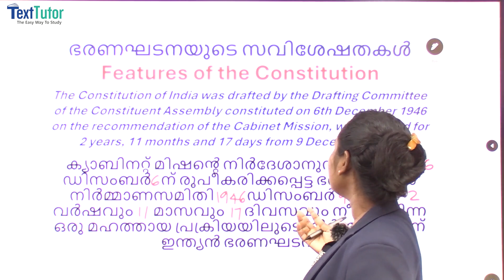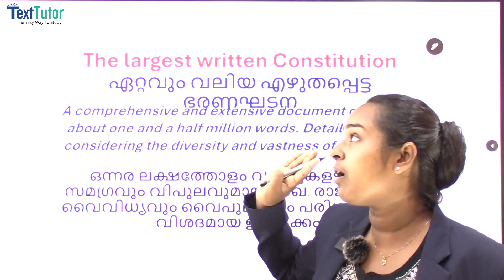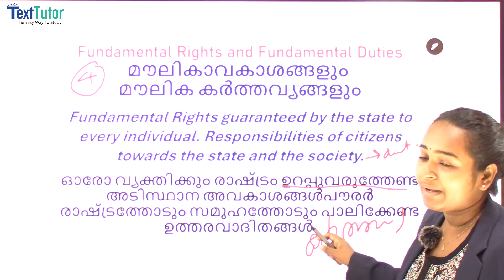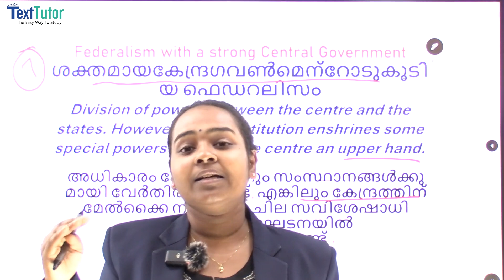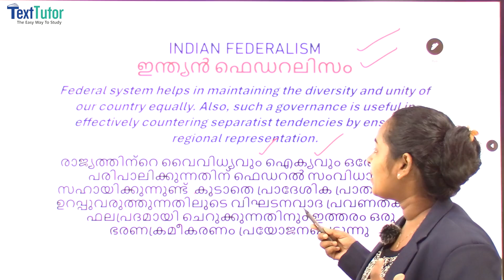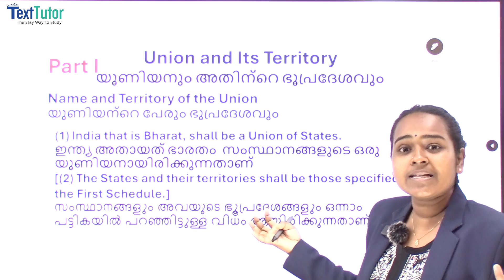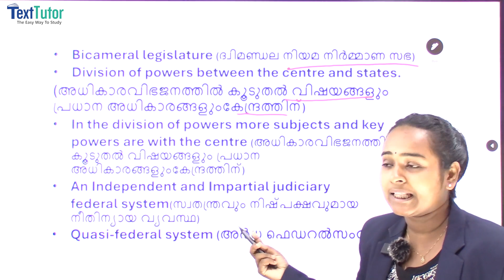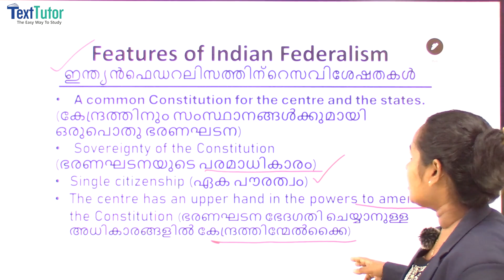Distribution Of Power - ഭരണഘടനയുടെ സവിശേഷതകൾFeatures of the Constitution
The Constitution of India was drafted by the Drafting Committee of the Constituent Assembly constituted on 6th December 1946 on the recommendation of the Cabinet Mission, which lasted for 2 years, 11 months and 17 days from 9 December 1946.